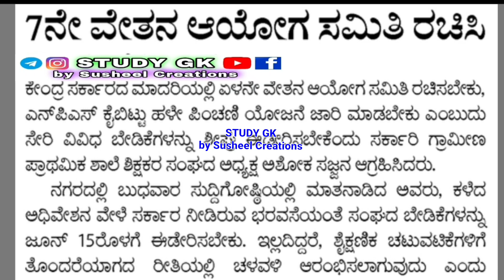TEACHERS latest updates